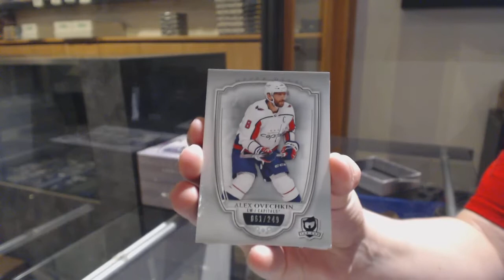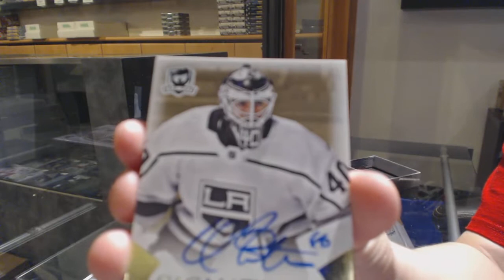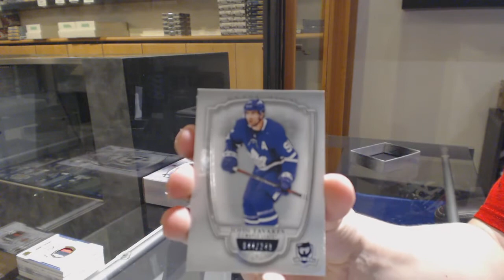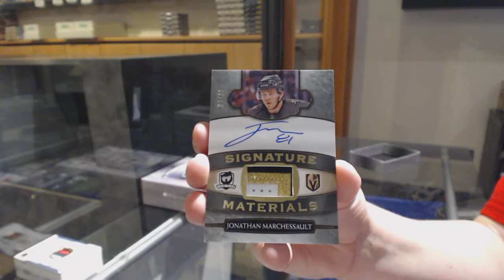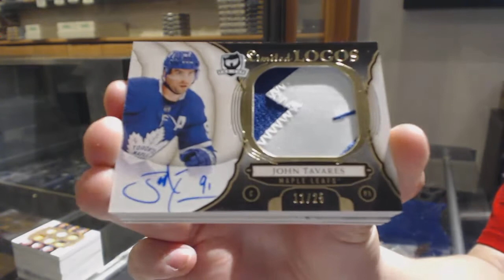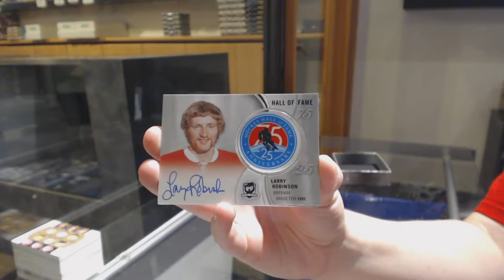18-19 Upper Deck The Cup Hockey 3 Box Case Break - C&C GB #11,303